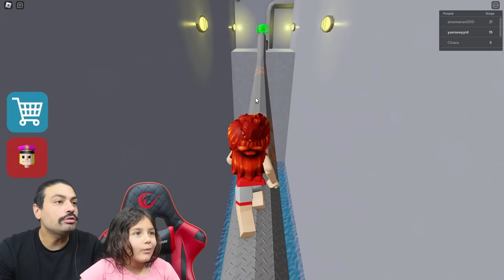ÇİRKİN KORKUNÇ POLİS KIZIN HAPİSHANESİNDEN KAÇTIK 😄 ROBLOX POLICE GIRL PRISON RUN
Merhaba arkadaşlar bugün ROBLOX POLICE GIRL PRISON RUN OBBY yani korkunç büyükanneden  kaçıyoruz.